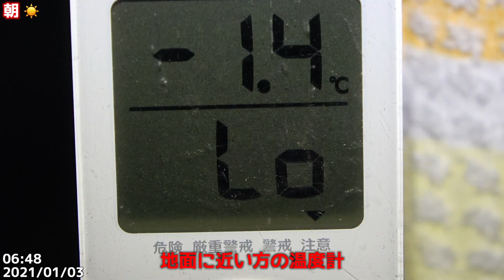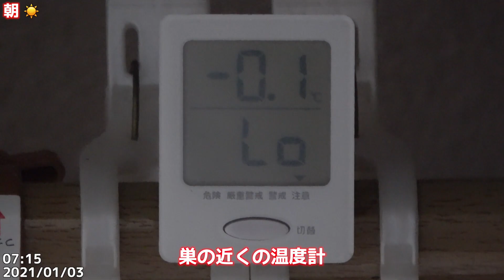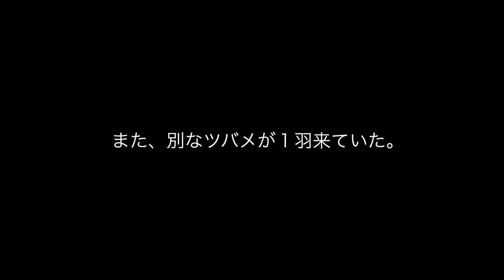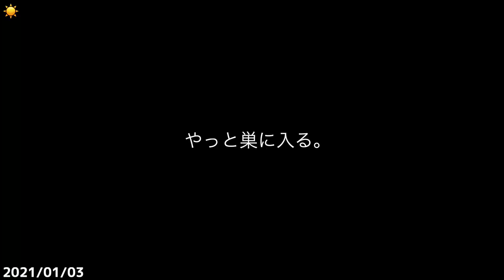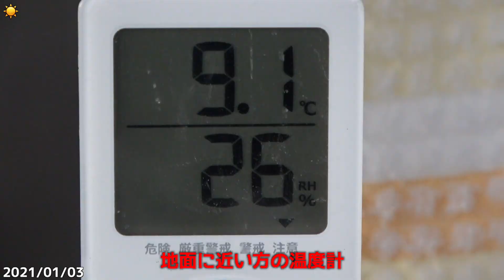他のツバメが来て戻りが遅くなる。2021/01/03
📝メモ
天気は☀
朝の気温は0度でしたが早めの出発。
晴れていてあまり風も無かったので昼間は暖かかった。
帰宅時間、なかなか帰って来ない。
行ったり来たりしていた原因は、他のツバメが1羽来ていたからのようです。
ここのパパママは、他のツバメが巣を作ることも泊まることも嫌がります。
暗くなるころには来なくなり、いつも通り就寝。
羽毛は奥にも置きました。

22：07：49急にふたりとも起きた😳
​22：28：26パパ、カキカキ
​22：28：47～ママ、毛繕い
​22：30：53パパ、スッキリ
​22：31：03ママ、スッキリ
22：31：04～パパ、ママをグイグイ端に押す
​22：32：03～ママ押し返しからのパパの嘴ムギュ
23：41　2.9度
01/03(日)
05：33：51パパの軽いストレッチで羽毛１枚落ちる、33：54ママすっきり
​06：50：16〜いっしょに起きる（くるくる羽毛落ちかける）
06：52　☀0.1度
07：29　☀0.0度
07：30：40.41ママ、パパの順で出発
07：45頃、一旦配信を終了。
16：45　☀12.8度
17：14：06一瞬だけ現れる
​17：16：56
17：18：35羽毛が1枚ひらり～
17：18：26一時帰宅 すぐ出発
​17：20：03
17：29：49
​17：29：49ママ帰宅
17：31：28パパ帰宅
17：32　9.2度、強風
続きはライブ配信にて。

📌SNSリンク
🎧使用楽曲
フリーBGM DOVA-SYNDROME